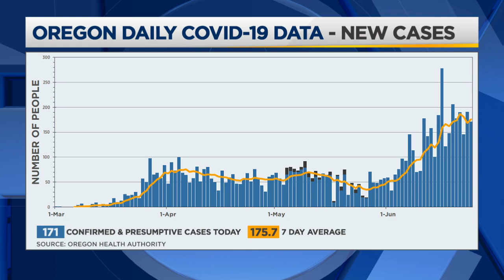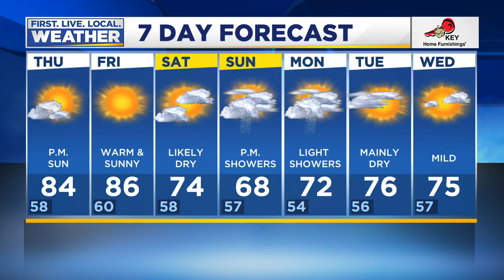Thursday afternoon FOX 12 flash briefing (6/25)